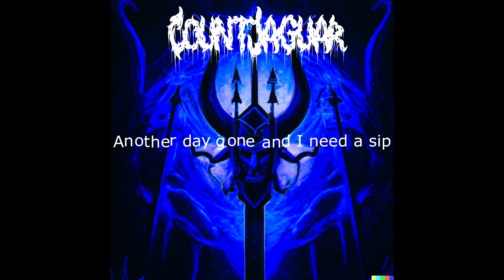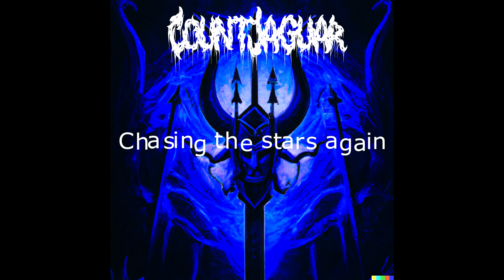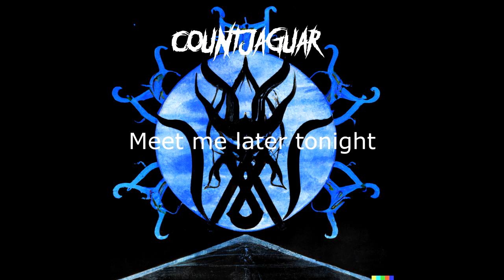CountJaguar & Cyrobats - Blue Dream